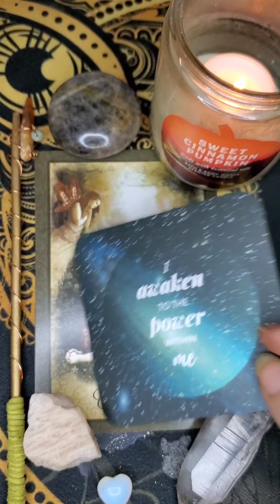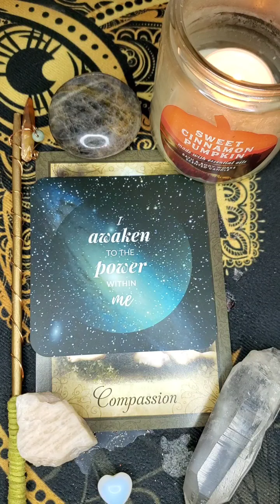Finding Compassion Within ~ Awaken To The Power Within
Compassion ♡

Daily Oracle Message of Guidance & Inspiration

This is a general message, take what resonates and leave the rest ♡

This message will find you when you need to hear it most!

➡️ DIVINE SOUL DIVINATION

➡️ oraclebreemarie

These cards and descriptions are from the Vintage Wisdom Oracle deck by Victoria Moseley & the Starry Beginnings Affirmation Cards by Casel White

$11breemarie